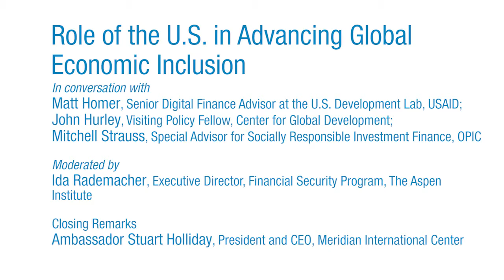The Digital Opportunity: Reducing Global Poverty through Economic Innovation | Part 5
Role of the U.S. in Advancing Global Economic Inclusion

Matt Homer, Senior Digital Finance Advisor at the U.S. Development Lab, USAID;
John Hurley, Visiting Policy Fellow, Center for Global Development;
Mitchell Strauss, Special Advisor for Socially Responsible Investment Finance, OPIC

Moderated by
Ida Rademacher, Executive Director, Financial Security Program, The Aspen Institute

Closing Remarks
Ambassador Stuart Holliday, President and CEO, Meridian International Center